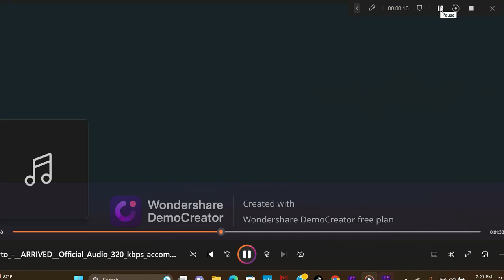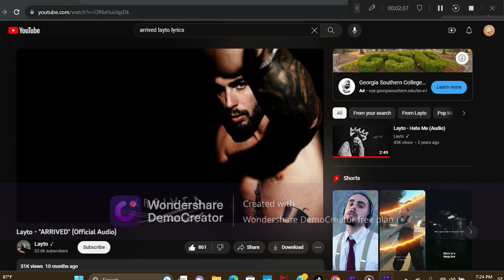Layto - Arrived (Extended Intro)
I Don't Own for This Music!